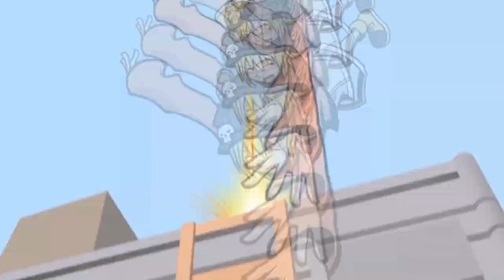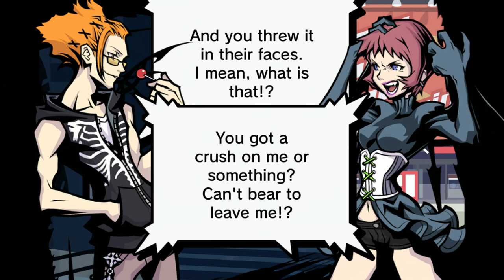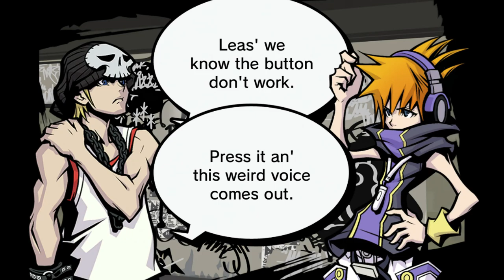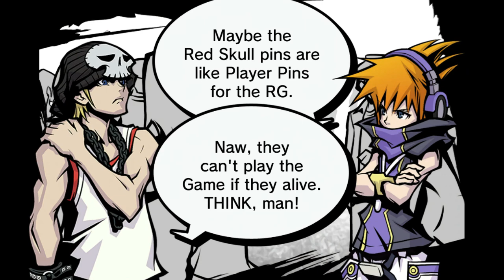TWEWY Week 3